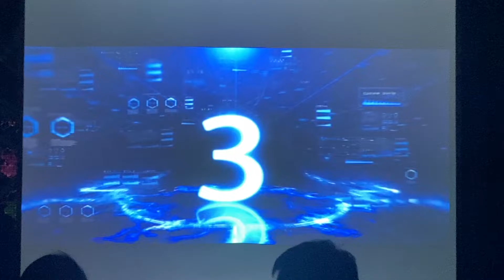黃晨凱&黃郁婷結婚喜宴#台中市雅園新潮1110611